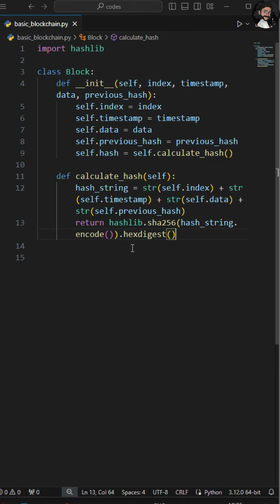Block coding in Python for Blockchain 💻🐍